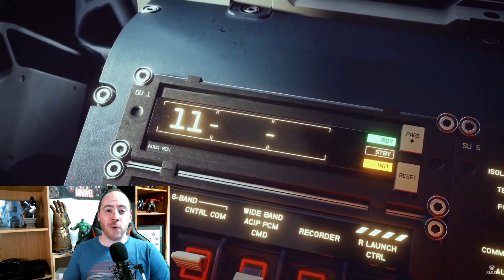E3 2021 Day 2 Recap - Halo Infinite, Battlefield 2042, Starfield and more from Xbox and Bethesda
Bethesda and Microsoft just had their E3 (Electronic Entertainment Expo) 2021 press conference and announced over 30 games titles coming to the Xbox Series X and Series S over the next 2 years. Games like Starfield, Battlefield 2042, Halo Infinite, Back4Blood and the brand new Sea of Thieves update A Pirates Life, where you can sail the high seas with none other than Jack Sparrow.

E3 2021 is shaping up to be a crazy gaming experience for everyone, no matter what platform you choose to play on.

This Week in Gaming